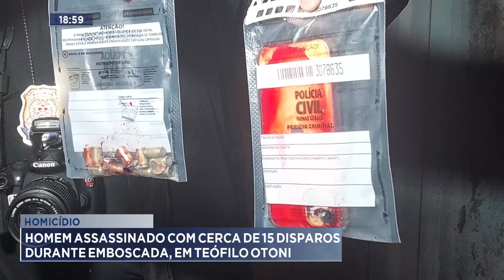Homicídio: Homem Assassinado com cerca de 15 Disparos durante Emboscada, em Teófilo Otoni.